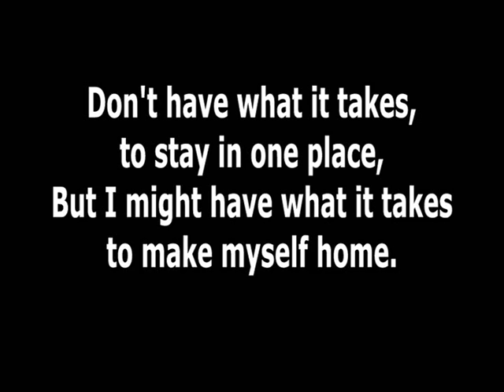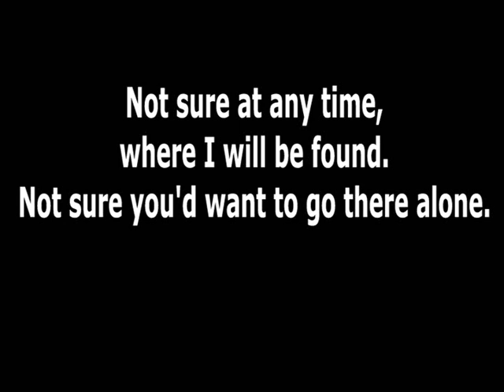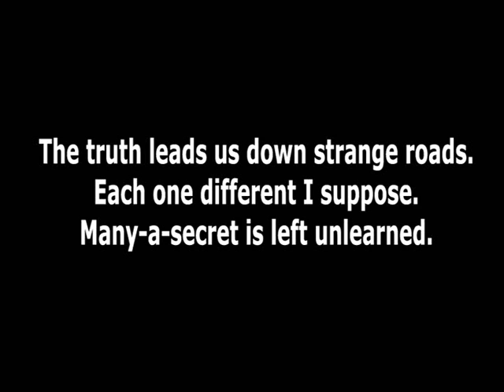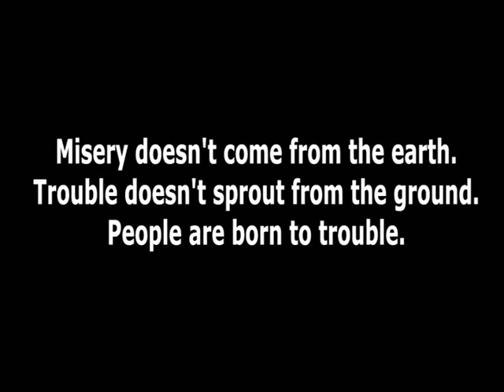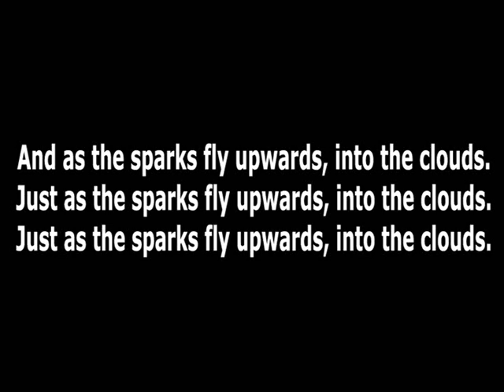Willard Grant Conspiracy - The Trials Of Harrison Hayes lyrics.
Willard Grant Conspiracy - The Trials Of Harrison Hayes lyrics - 10η Εντολή Soundtrack

Don't have the patience,
for all these apologies.
Don't have the time,
to waste on the suffering.

Don't have what it takes,
to stay in one place,
But I might have what it takes
to make myself home.

Not sure at any time,
where I will be found.
Not sure you'd want to go there alone.

There're all kinds of serpents here.
Best keep your faith held near.
There's all kinds of poisons that turn you to stone.

If the spirit moved my words.
I'm sure I would be misheard.
It's rare that intentions are left undisturbed.

The truth leads us down strange roads.
Each one different I suppose.
Many-a-secret is left unlearned.

Misery doesn't come from the earth.
Trouble doesn't sprout from the ground.
People are born to trouble.

And as the sparks fly upwards, into the clouds.
Just as the sparks fly upwards, into the clouds.